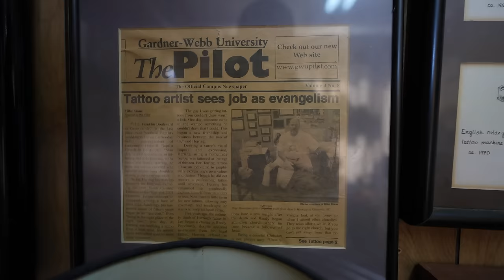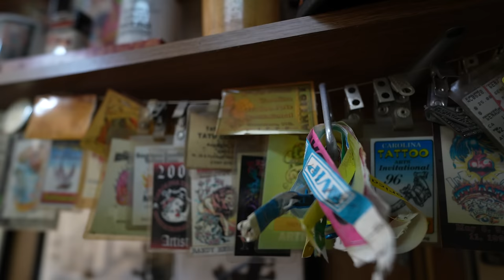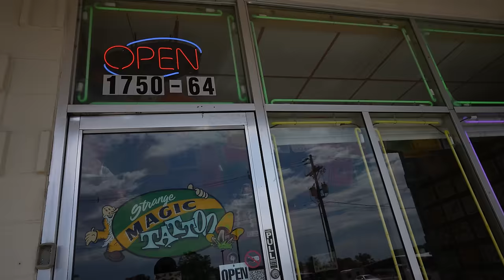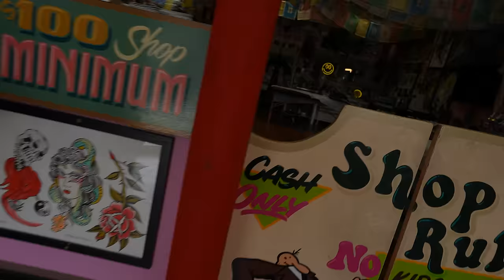Where I've Been.